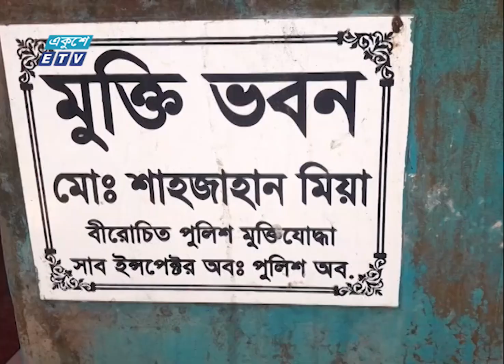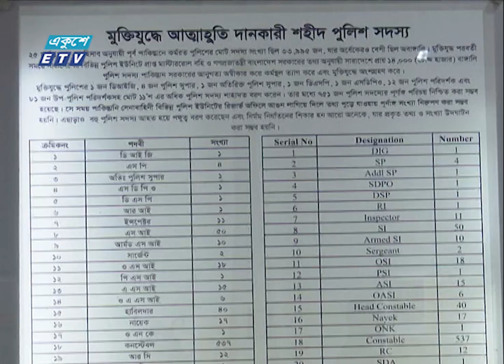01 AM News || রাত ০১টার সংবাদ || 06 March 2024 || ETV News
01 AM News || রাত ০১টার সংবাদ || 06 March 2024